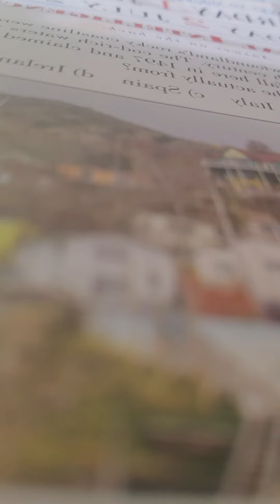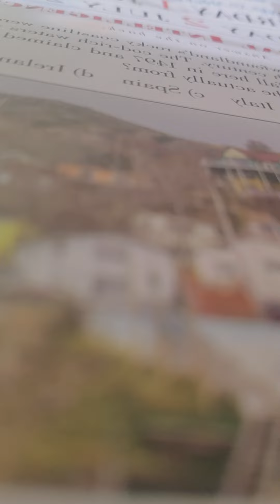mark 1:21-28 nkjv